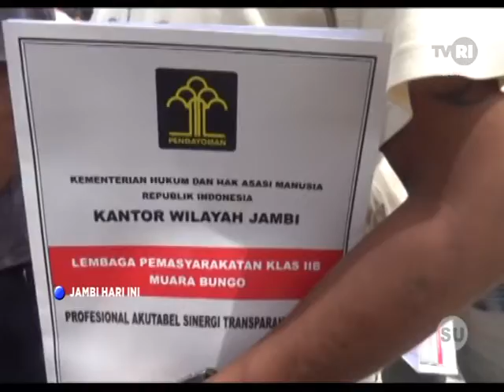TVRI JAMBI - WARGA BUNGO DIIMBAU TINGKATKAN KEWASPADAAN